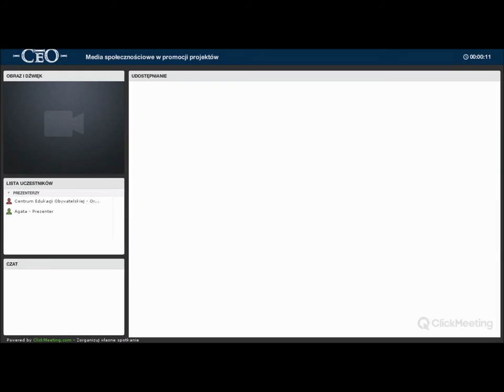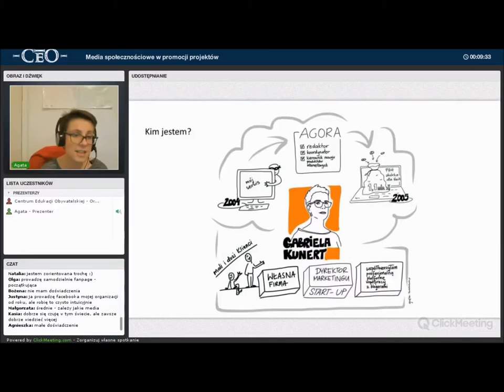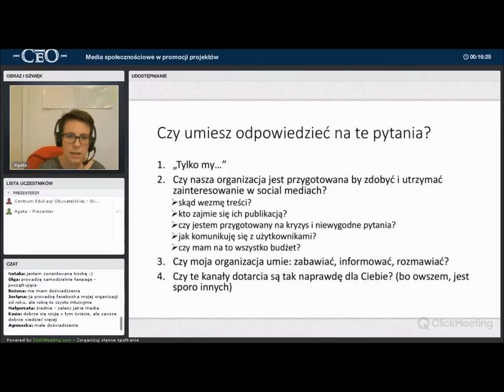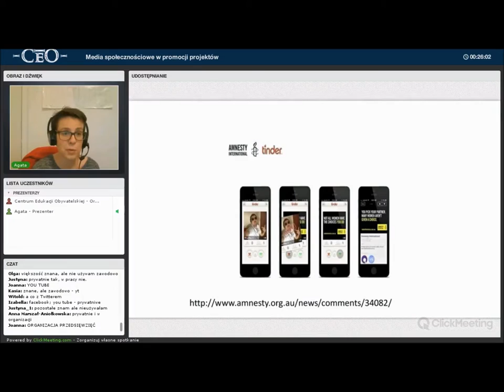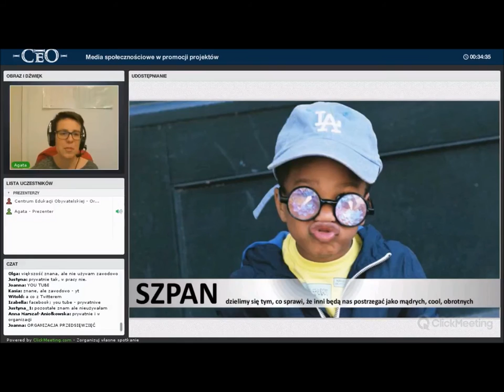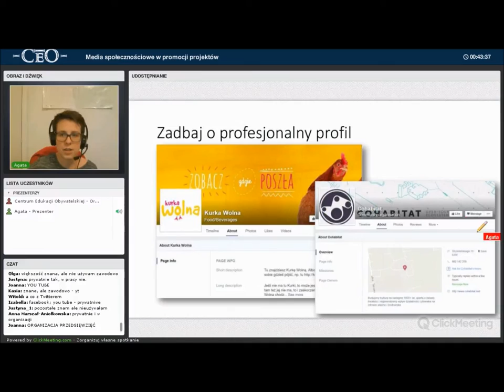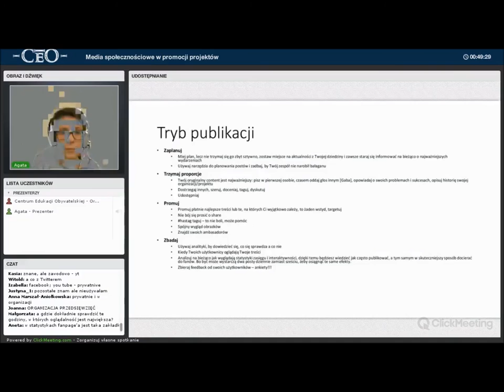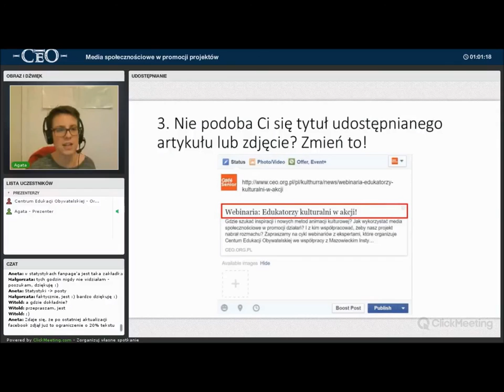K. Zapis webinarium "Jak promować swój projekt w mediach społecznościowych" AJ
Zapis webinarium "Jak promować swój projekt w mediach społecznościowych" prowadzone przez naszą ekspertkę Gabrielę Kunert. Webinarium organizowane jest w ramach programu Kulturalni Edukatorzy - Mazowiecka sieć edukacji i kultury, którego operatorem jest Mazowiecki Instytut Kultury a partnerem Centrum Edukacji Obywatelskiej.